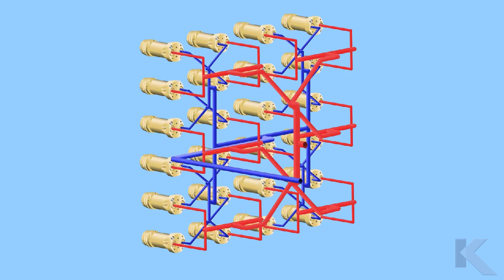Kortec's PET Barrier Technology - Animation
This animation shows how Kortec's coinjection technology works to create barriers for PET beverage preforms